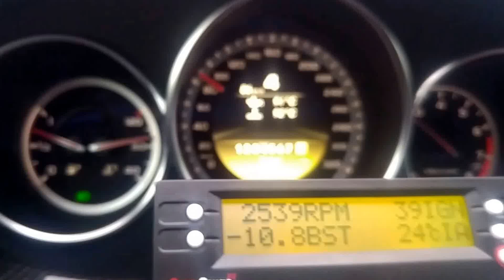4th gear pull